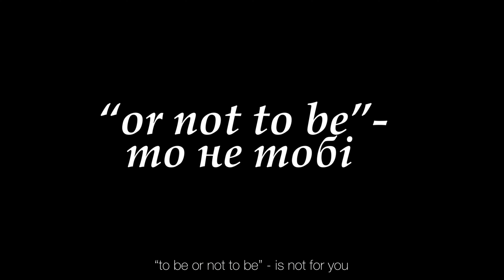To be or not to be? (short inspiring video for women)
Perfect example on how you can tell story with our collections. Discover Inspiring Women collection on our website.

This video is a tribute to all the women who dare to be different, break the mold, and pave their own path. The story of women who create their own unique journeys. This video will inspire you to embrace your individuality, pursue your passions, and never give up on your dreams. Get ready to be motivated and empowered as you watch this story. Whether you're looking for inspiration or just want to be reminded of the power of perseverance, this video is for you. Click the play button now and join us in celebrating the strength and resilience of undefined women.

Curated videos collected in stories | Unlimited downloads | RAW footage up to 6K